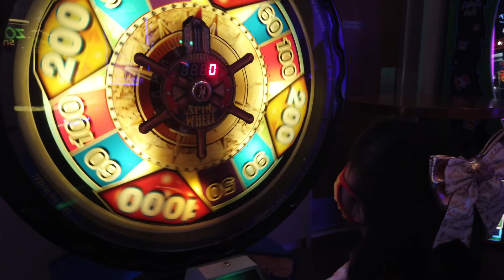Rhythym's Birthday in Orlando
I'm now broke after this day.